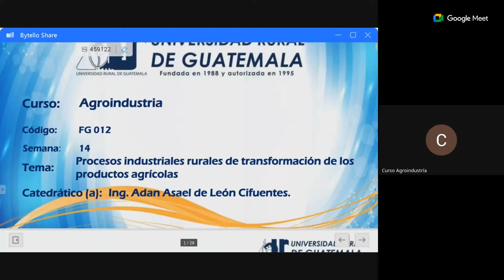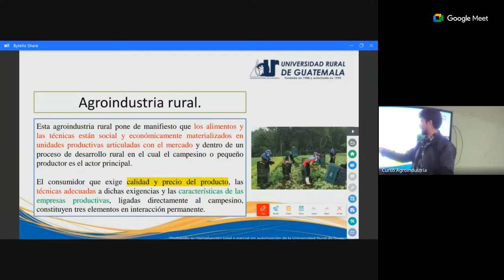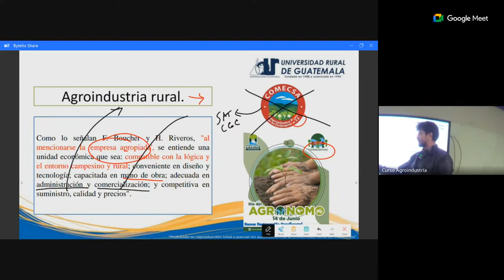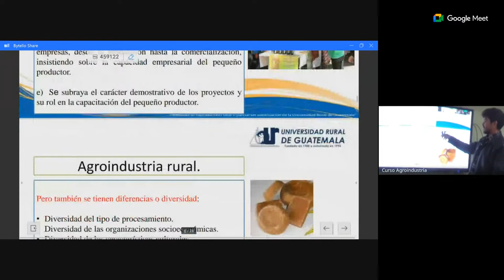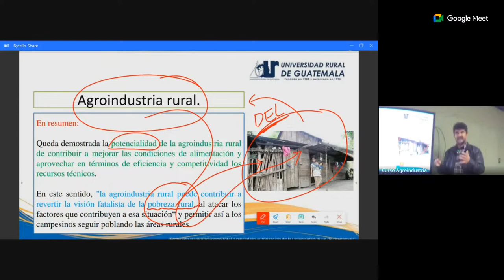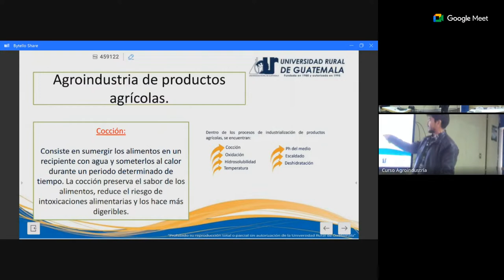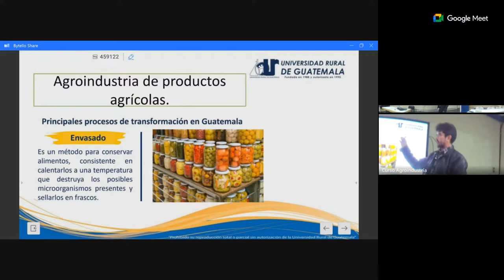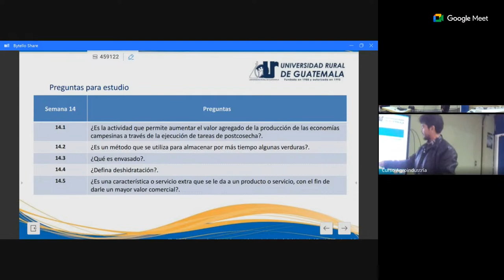Semana 14, domingo.